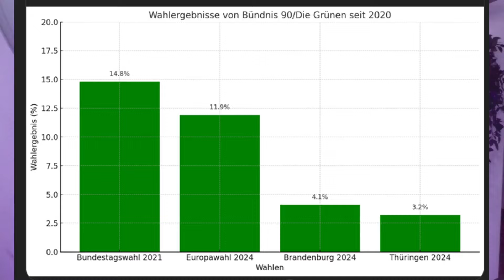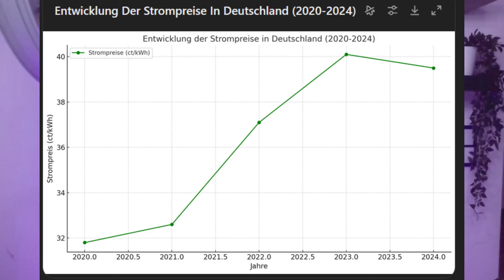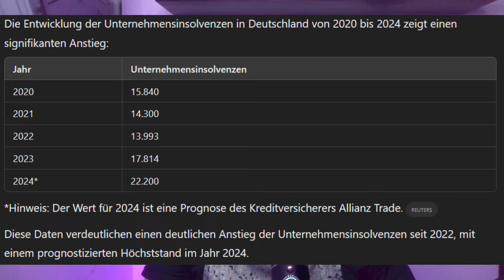UNGLAUBLICH Annalena Baerbock fordet DÖNERPREISBREMSE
💸 Zusätzlich unterstützen:
weiterhin unabhängige politische Inhalte zu schaffen.
📚 Empfohlene Bücher:
Peter Hahne: Ist das euer Ernst
Marc Friedrich: Die größte Revolution aller Zeiten ...
Markus Krall: Die Stunde Null: Ein neues Wirtschaftswunder ist möglich
Alice Weidel: Plassen Verlag Widerworte: Gedanken über Deutschland
🎥 Willkommen auf "Politik im Fokus"!
Hier dreht sich alles um Politik in Deutschland. Ich bin Philipp, euer Moderator. Wir bieten spannende und informative Inhalte zur aktuellen politischen Lage, Bundestagsentwicklungen und beleuchten kritisch Themen wie den Aufstieg der AfD und politische Unwahrheiten. Unser Ziel? Euch gut informieren und zu engagierten Bürgern machen! 🇩🇪✨

💬 Teile deine Meinung:
Deine Gedanken und Fragen sind uns wichtig! Hinterlasse einen Kommentar und lass uns wissen, was du denkst.